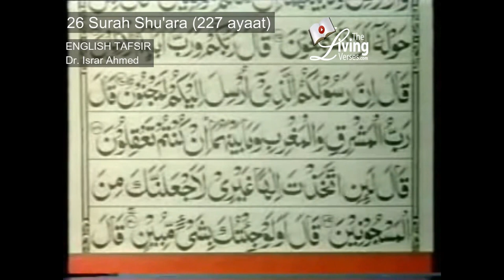Quran Ch 26 ("The Poets") Surah Shu'ar English Translation by Dr. Israr Ahmed